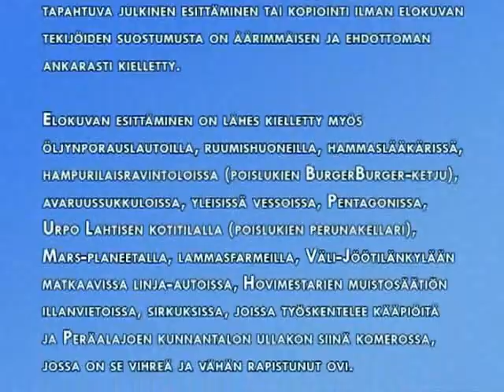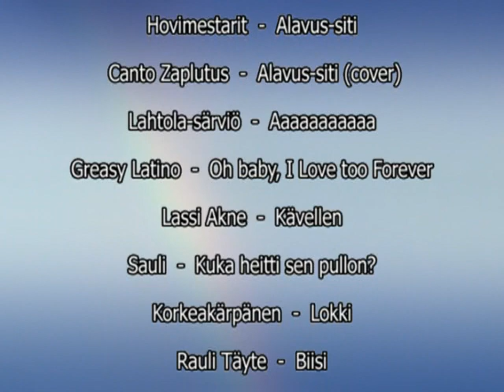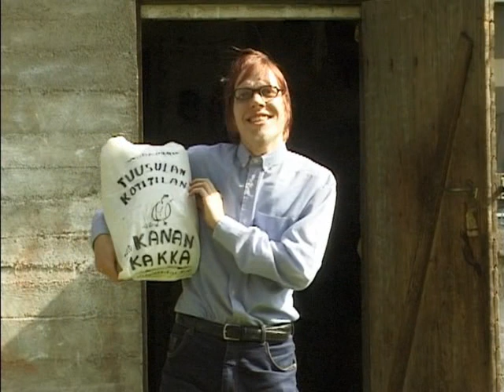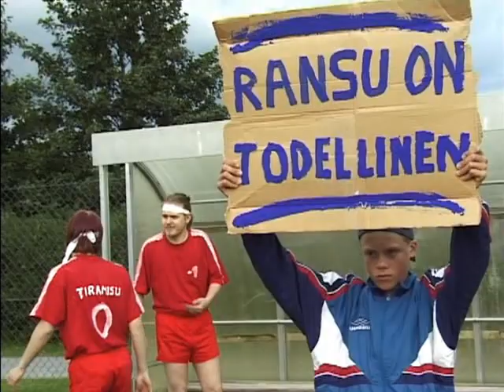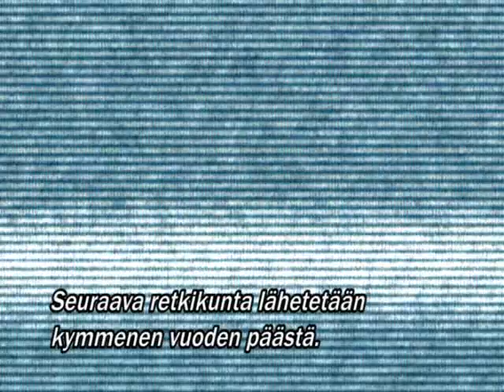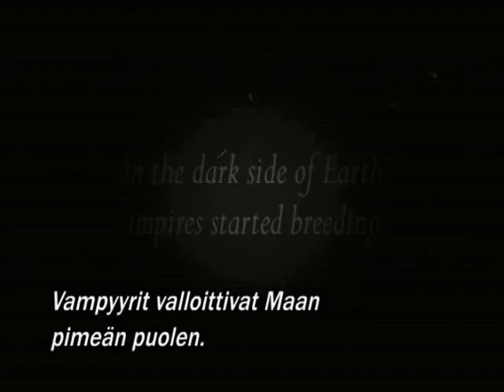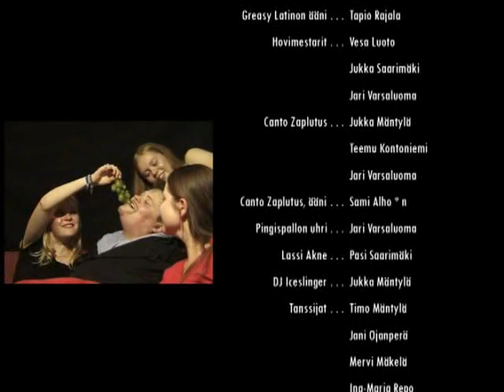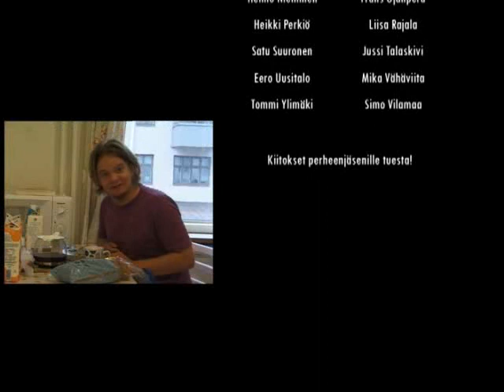Huba4 - Naurat vain kolmasti (2005)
Indie comedy from Finland with English subtitles.

Urhea viikinki, työtön nörtti ja salaperäinen nainen. Mikä heitä yhdistää? Onnistuuko Amerikan presidentti pysäyttämään jättiläisetanan? Pitäisikö marsilaisten käyttää housuja? Voiko värisokea kuolla nälkään?

Huba4 on episodikomedia, jossa nauretaan mm. elokuville, musiikille, urheilulle ja medialle.

 Tuotantovuosi: 2005
 Kesto: 47 min

"Onnistumisprosentti on parempi kuin useimmissa tässä maassa nähdyissä ammattilaisten huumorisarjoissa."
- Marko Ahonen, Keskisuomalainen

"Pesee ja kirkkaasti useimmat televisiossa nähtävät komediat."
- Ilari Hylkilä, Pohjalainen

"Teatraalista väkivaltaa ja pornografian ironisointia."
- Valtion elokuvatarkastamo